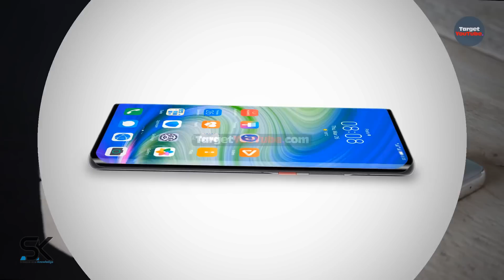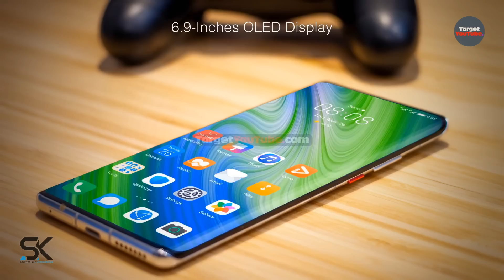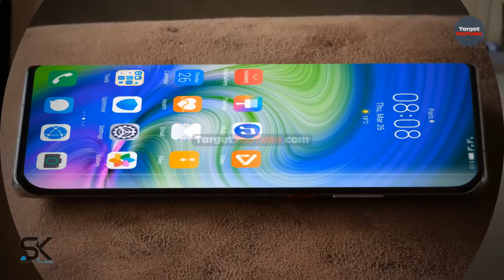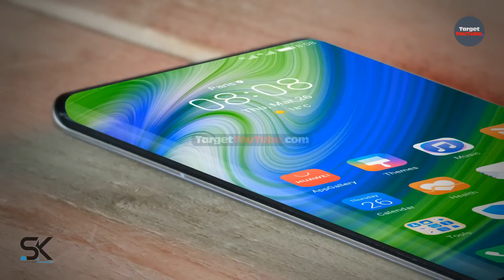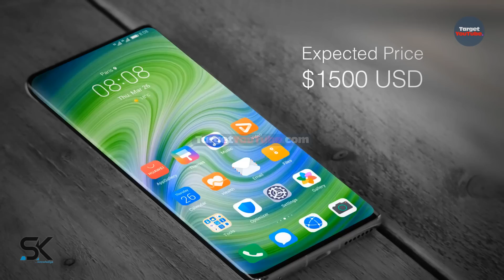Huawei Mate 50 Pro+ (2021) Introduction!!!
Introducing the new Huawei Mate 50 Pro Plus 5G (2021) see beyond the horizon, first look concept design and introduction video with phone specifications, features, specs, price, and release date. ◄ Now explore everything with unprecedented power, leap boldly into the future, speed up the imagination. Embrace intelligence and innovative technology on the HUAWEI Mate 50 Pro Plus make the perfect mate for you. Exploring the future flagship smartphone Huawei Mate 50 Pro Plus with phone specifications, new stunning design, features, price, and release date. Thanks!

SAK - SAK99